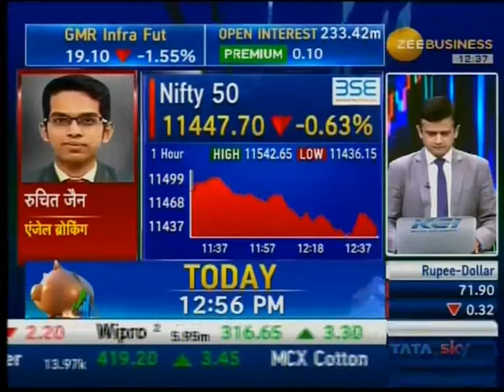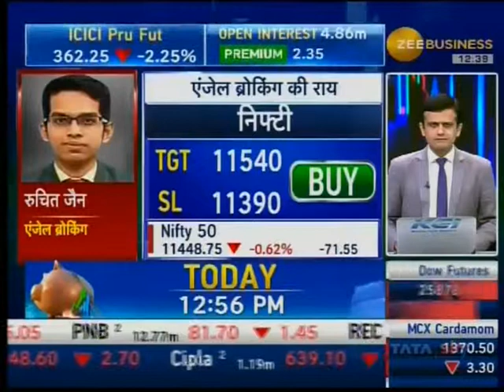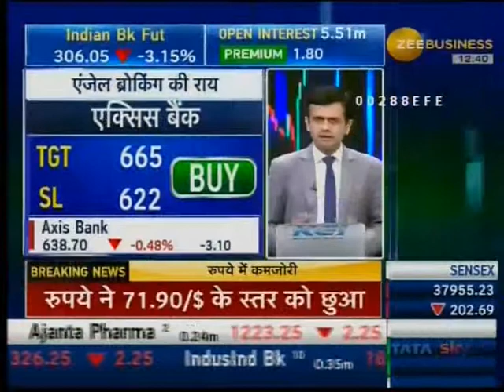ANGEL BROKING ZB 050918 1237PM